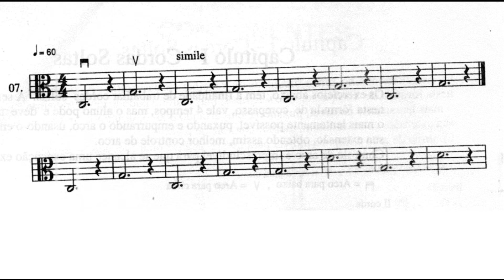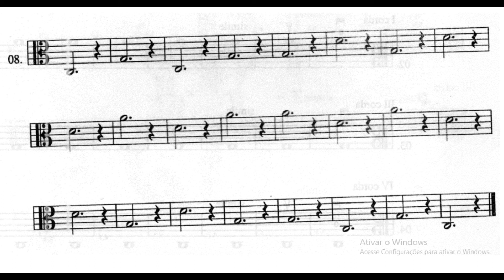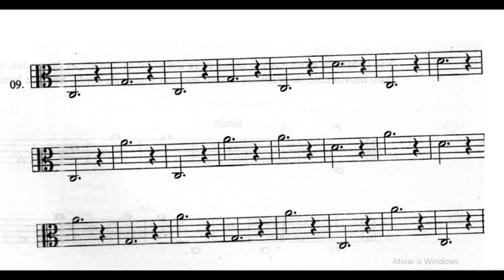Lição 7 a 9 Capítulo I corda solta Método de viola de corda.